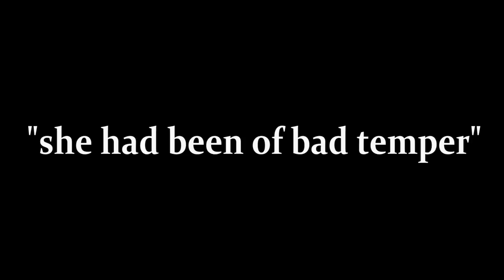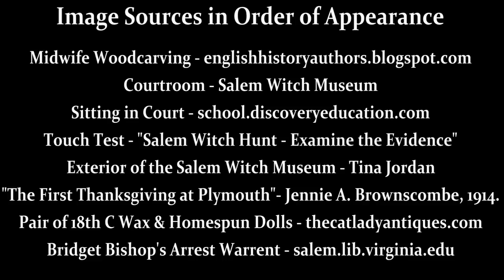Witch Trials Weekly Video 21: Can One "be a witch and not know it?"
Witch Trials Weekly Video 21
June 3rd- June 9th, 1692
Can One "be a witch and not know it?"

For more information on our museum and/or the Witch Trials and to purchase your own copy of Marilynne K. Roach's "The Salem Witch Trials a Day-by-Day Chronicle of a Community Under Siege" please visit us